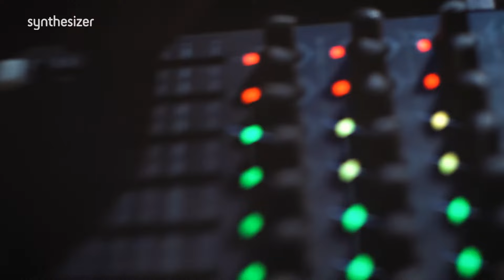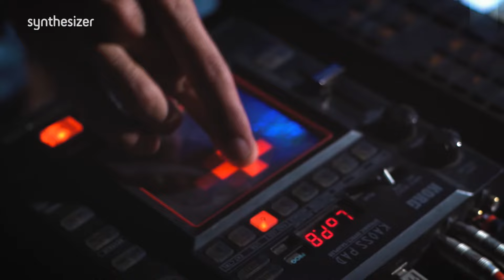David Arbel - Rock Va Roll (Synthesizer Sessions)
David Arbel | Rock Va Roll (live version) | Recorded for Synthesizer Sessions @ Anova Studios | Check out David Arbel live and 5 other performers at the Synthesizer Showcase Festival on the 19.9.19 for tickets and more information

Synthesizer is the first accelerator program of its kind for independent musicians. We empower musicians with commercial tools and produce industry savvy artists that know how to strategise for their own success. The methodology of the program is built around the start up accelerator model with adjustments made for success in the music industry.

Lyrics, Music and Production - David Arbel
Keys, Synths, Drums and Sampler - David Arbel

Video: David Michael Shachar

Mix: Shimon Tal
Sound Engineering: Shimon Tal, Ran Yeshurun, Rachel Yaron

Lyrics:

הראש עמוק בתוך הלב, הלב עמוק בתוך החול,
החול עומד להיגמר, כמו ימים של רוקנרול.

בסוף גם ככה נתרסק,
בסוף גם ככה זה ייפול,
עדיף לשתוק מלדבר, כשכל הפה מלא בחול.

הראש עמוק בתוך הלב, הלב חושב רק על הראש,
ימים עומדים בערפל, כמו זכרונות של רוקנרול.